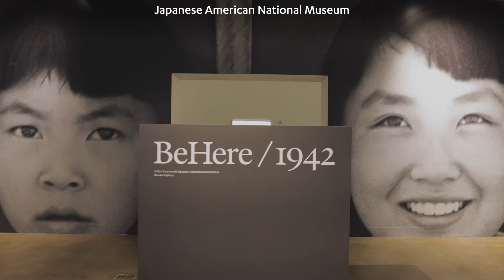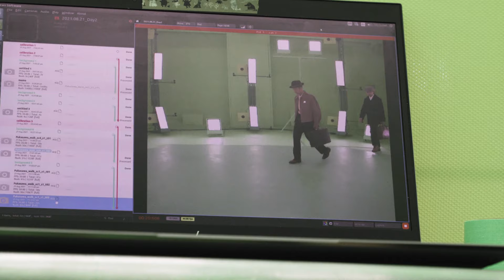BeHere/1942 | The augmented reality experience of Japanese American incarceration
Eighty years after the incarceration of 120,000 Japanese Americans from the west coast, an augmented-reality and photography exhibition shows visitors what the forced removal in 1942 looked like. “It’s like seeing the whole evacuation from different eyes,” says one survivor.

The exhibition in downtown Los Angeles was presented by the Yanai Initiative of UCLA and Waseda University, and the Japanese American National Museum.

"It is hereby ordered that from and after 12 o’clock noon, P.W.T., of Saturday, May 9, 1942, all persons of Japanese ancestry, both alien and non-alien, be excluded from that portion of Military Area No. 1 described as follows…"

On Saturday May 9, 1942, the lives of Japanese Americans in Little Tokyo, Los Angeles, were forever changed. They were given until noon to dispose of their homes and possessions; then they were made to leave. In the euphemistic language of U.S. government policy, Japanese Americans all along the West Coast—some 120,000 individuals, 37,000 of whom resided in Los Angeles—were “evacuated” to “relocation centers.” In reality, they were put on buses and trains and shipped off to concentration camps where they would live for years, in some cases until after the end of the war.

Opening exactly 80 years after that Saturday in May when Little Tokyo’s streets were emptied, BeHere / 1942: A New Lens on the Japanese American Incarceration mobilizes a variety of media forms to let visitors engage in new ways with this dark historical moment. The forced expulsion of Americans of Japanese descent from Los Angeles and other cities was extensively documented by professional photographers; images of families waiting to be taken off to the camps have come to stand as icons of the incarceration. Through careful curation of little-known photographs by Dorothea Lange and Russell Lee, some presented in hyper-enlarged form or reimagined as video, BeHere / 1942 invites visitors to see things in the photographic archive that they never knew were there. Cutting-edge augmented reality (AR) technology takes the discovery a step further, inviting visitors to become photographers themselves, actually participating in the scene.

The exhibition inside JANM is complemented by a groundbreaking public AR installation in the plaza between the Museum’s main campus and the historic Nishi Hongwanji Buddhist Temple. Here, a dedicated BeHere / 1942 app lets visitors step into the past, and walk among Japanese Americans on the verge of leaving for the camps. Realized with the participation of members of the local Japanese American community, this recreation includes three people who themselves experienced life in the camps as children.

Created by the visionary Japanese media artist Masaki Fujihata and co-presented by JANM and the Yanai Initiative for Globalizing Japanese Humanities at UCLA and Waseda University, Tokyo, BeHere / 1942: A New Lens on the Japanese American Incarceration is an exhibition you won’t want to miss. A catalog created to accompany the exhibition will be available at the JANM Store and through the Yanai Initiative webpage.